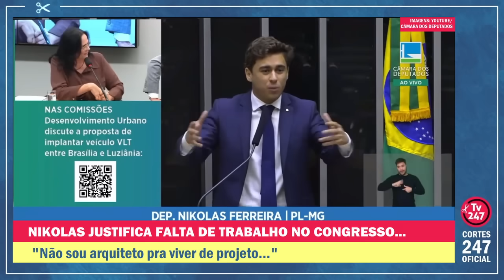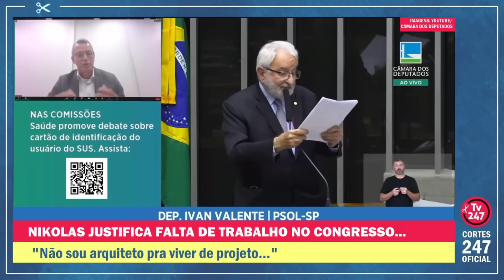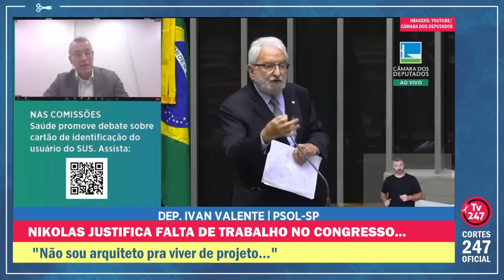ELE PARECE SE INSPIRAR EM BOLSONARO, QUE FICOU DÉCADAS SEM TRABALHO CONCRETO NA CÂMARA | Cortes 247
Assista a trechos de fala do deputado bolsonarista Nikolas Ferreira (PL-MG) na tribuna da Câmara. Ele tentou justificar a ausência de trabalho concreto no Legislativo, afirmando não ser arquiteto para viver de "projetos". A fala negativista de Nikolas ocorreu no mesmo dia da divulgação do PIB brasileiro no primeiro trimestre, que teve alta acima das expectativas, como lembrou em seguida o deputado Ivan Valente (Psol-SP). Confira.